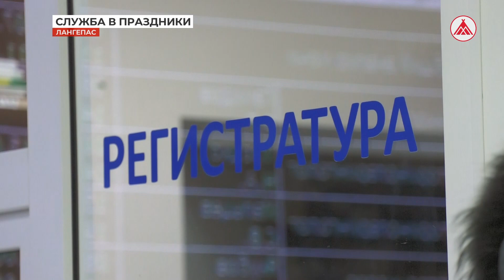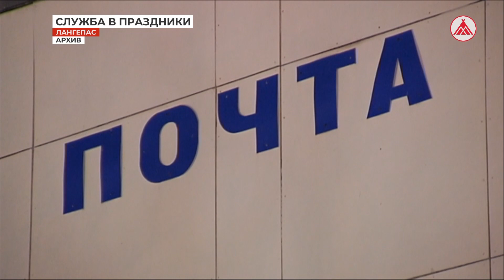Работа экстренных служб в праздники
Один из вопросов, который интересует жителей наших городов в канун Нового года - как будут работать госучреждения в каникулы? Что касается медицины - поликлиники в грядущие выходные будут открыты. А вот получить госуслуги в праздники будет сложнее. Также как зарегистрировать брак, здесь будет доступна только фиксация рождения и то не каждый день. Можно ли будет в случае необходимости обратиться в полицию или МЧС? Подробности – в сюжете корреспондента телеканала «Наши города» Алины Нощенко.